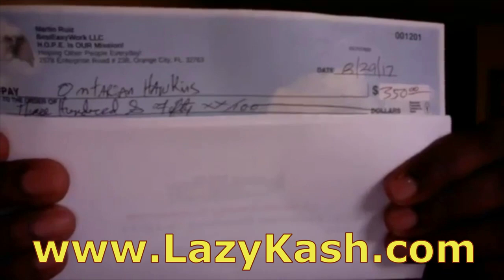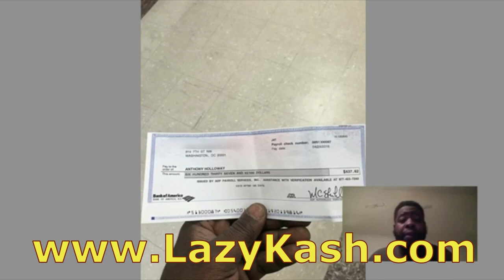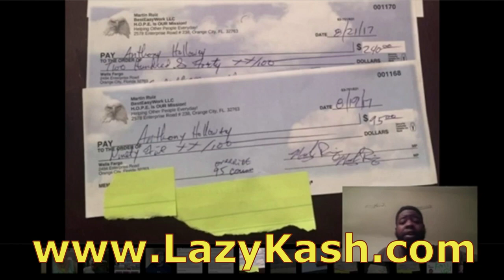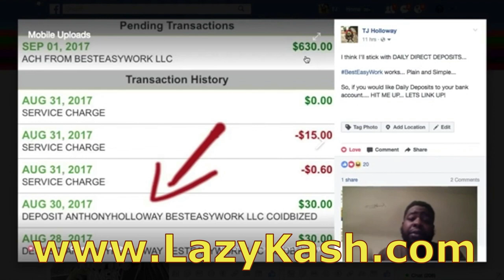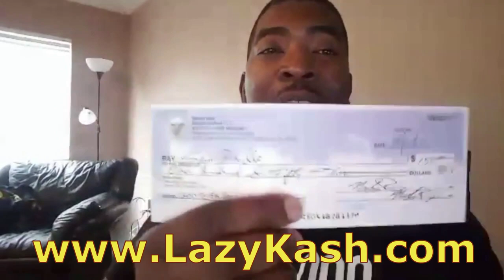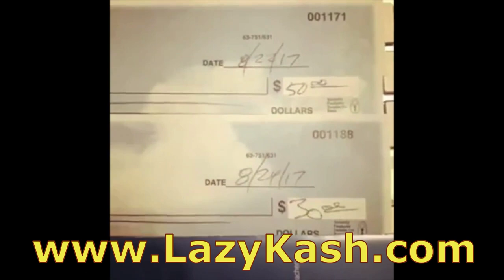The BEST Postcard Program On The Internet Hands Down TOP LEADER TESTIMONIALS GET PAID TODAY..LETS GO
Important Information

By utilizing our direct-mail postcard marketing system through the Unlimited Cash Deliveries compensation pay plan, you can build yourself a serious flow of cash... Every Week... as your team grows.

The program is a simple 2 phase program. The cost of Phase 1 to join is just a $50 membership fee. You will receive 200 postcards and 200 names of prospects ALREADY ON YOUR POSTCARDS  to mail your postcards to. You will also receive a Phase 2 Upgrade Form, Postcard order form, Your Personal FREE WEBSITE and much more.

When someone joins the program from your postcards, you receive $25 and another 200 postcards and 200 names of prospects on Your Postcards Already Ready To Go. Yes... you have read correctly!

NO Selling
NO Monthly Products Purchase to Make
NO Explaining
NO Internet or Computer Required

digital wealth pros how to earn $400 in a day,
digital wealth pros how to earn $800 in a day,
digital wealth pros review 2022,
digital wealth pros review & bonuses,
how to make $400 per day with digital wealth pros,

Relevent Keyword Phrases:
millionaire mailer,
postcard marketing,
make money mailing postcard,
the millionaire mailer,
the millionaire mailer review,
the millionaire mailer reviews,
make extra money,
make extra money offline,
make money,
make extra money at home,
make extra money working at home,
work at home making cash,
make cash offline by working at home

*Make Money Mailing Flyers* From Home *Millionaire Mailer*

make money | make money mailing flyers | make money mailing flyers from home | millionaire mailer | make money with michael wasnich | postcard cash from home | the millionaire mailer | make money mailing postcards